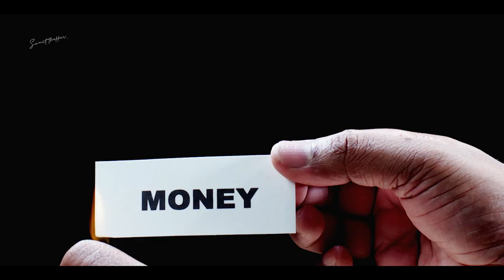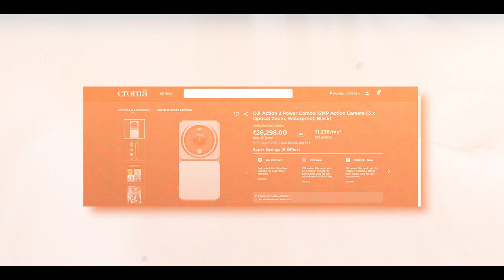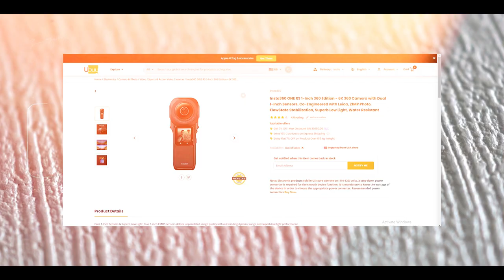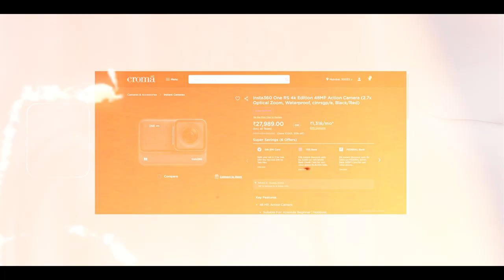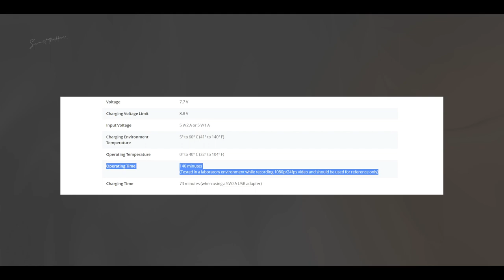best vlogging camera under 30000 | Best Camera For Vlogging in 2022 | Budget Camera for Vlogging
Best Budget Camera For Vlogs & Youtube  | best cameras for vlogging  | Best Action Camera 2022 | Best Vlogging Cameras Under ₹20000 to ₹30000 | Top Vlogging Cameras for Beginners

Camera 1-
DJI ACTION 2 Power Combo

Camera 2-
insta360 one rs

Camera 3-
dji pocket 2